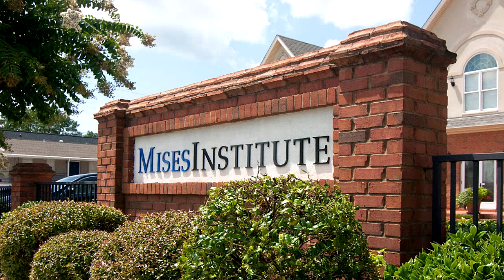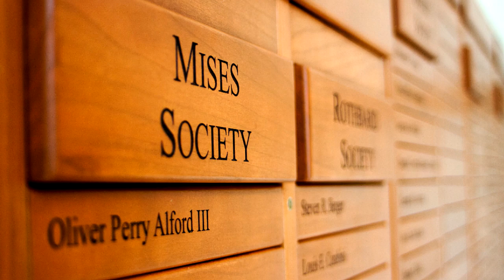Changing the World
Alexander Villacampa, an MBA student at the University of Chicago and former Mises Institute Fellow, tells how Mises University changed his life.